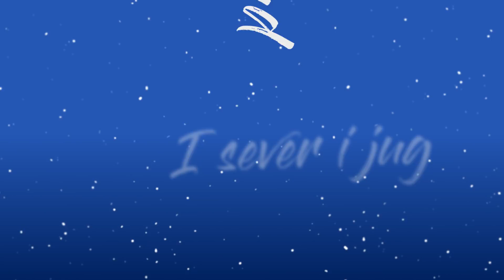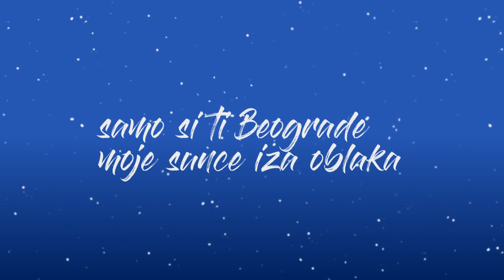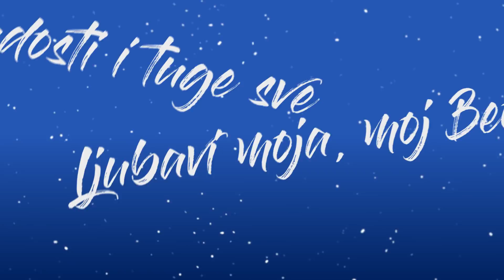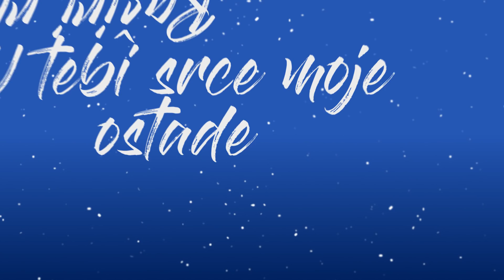Nenad Ćeranić - Moj Beograd [Official Lyric Video]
Kompozicija: Dragan Brajović Braja
Tekst: Dragan Brajović Braja
Aranžman: Alek Aleksov

Dizajn zvuka i muzička produkcija: Nenad Ćeranić

Lyric video: Mina Ćeranić